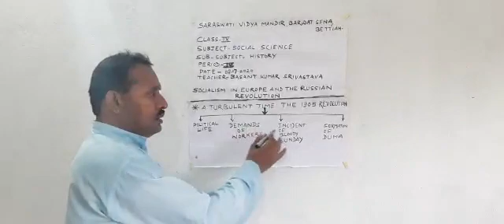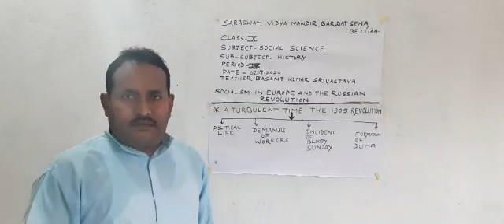Class-9, Sub- S.Sc.History, The 1905 revolution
Basant guru ji,09/07/2020